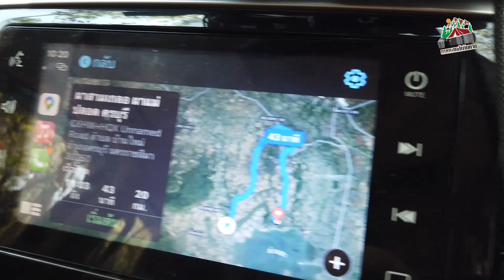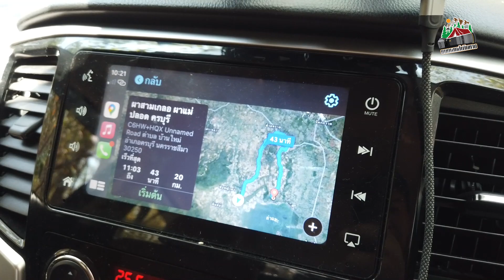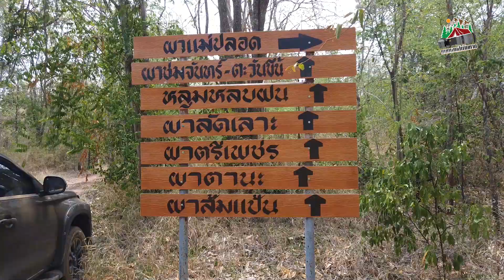เส้นทางท่องเที่ยว ผาสามเกลอ ผาแม่ปลอด ครบุรี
รับรีวิวอุปุกรณ์รถยนต์ สถานที่ท่องเที่ยว
facebook   Attawut Chaisiri